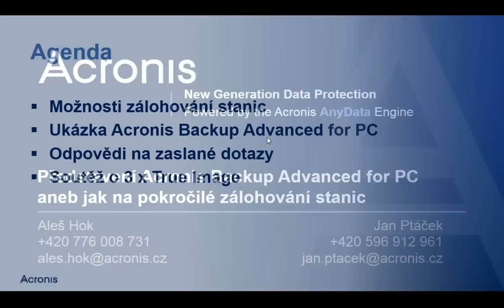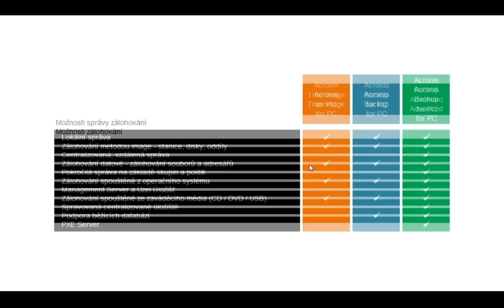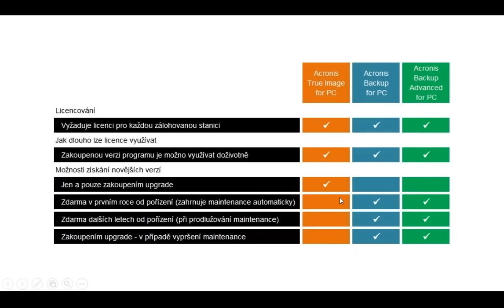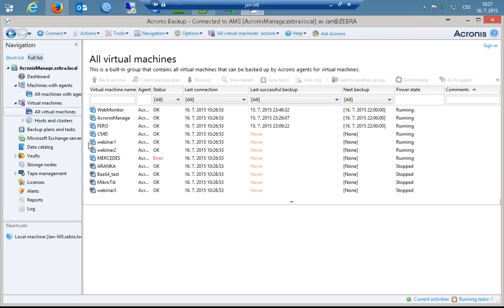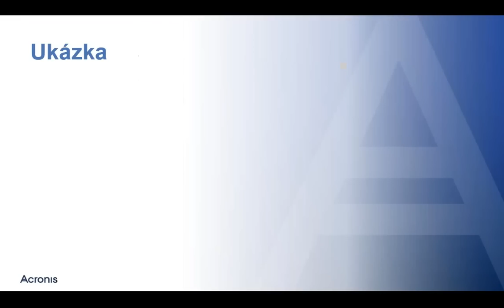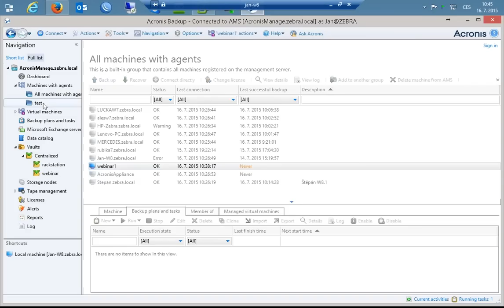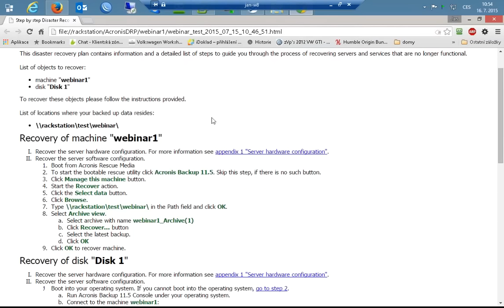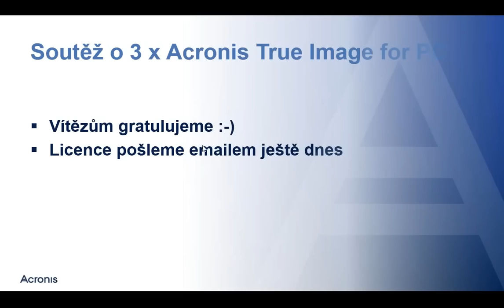Webinář Acronis - Představení Acronis Backup Advanced for PC